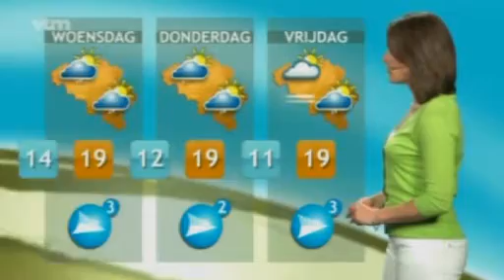VTM - Het weer (2009)